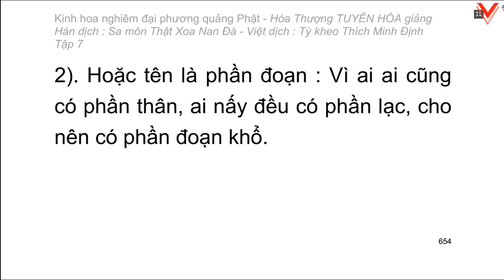Kinh hoa nghiêm - hoà thượng Tuyên Hoá giảng giải - Tập 7/25 (tiếp theo)